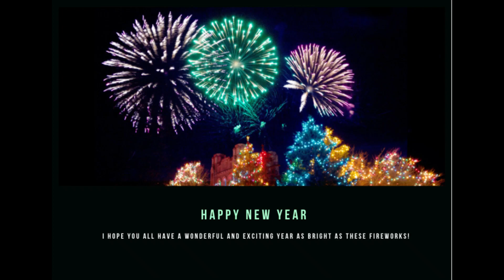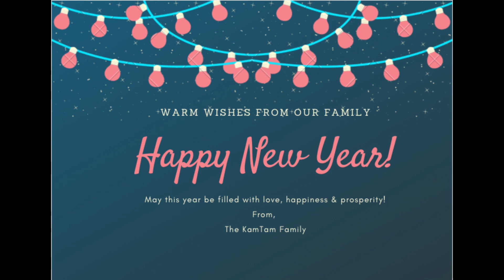New Year 2021 Fireworks in Dubai Downtown (Burj Khalifa) Happy New Year 🎆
May this year filled with love, happiness & prosperity!

Love,
The KamTam Family